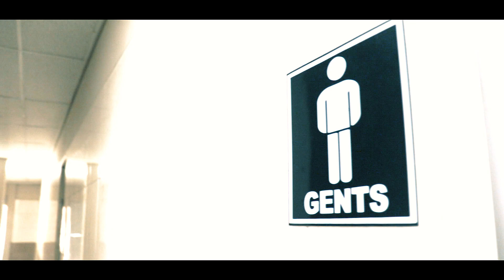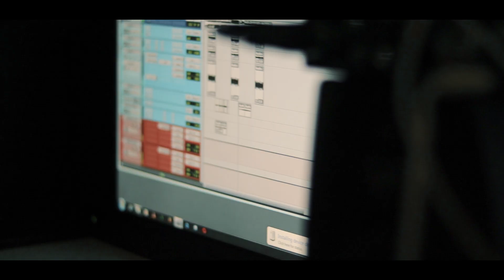CAN`T TAME ME (Official music video)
Based in northern Namibia Ongwediva
comes an underdog story of a young independent and dream-driven collecting including:Jxzzi,Lotus,Taix,Horus,Knox Gunz,Ice Legit,,Mario Akm & V-man Films have collaborated on ''CANT TAME ME''. With the Audio being mixed/mastered  by Lotu$ Taix who is a producer and low key Rapper aswell,blessed the track with intro verse.
Meanwhile on the Visual Perspective Photographer&Videographer V-MAN Brought the vision into light with this unmatched skills..

THE NEW WAVE IS HERE AND THEY CAN`T BE TAMED !